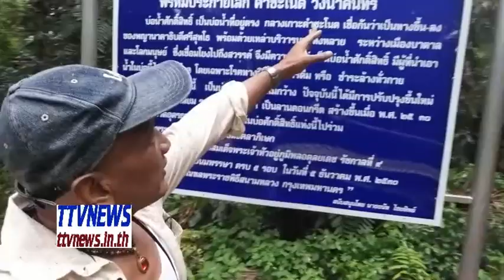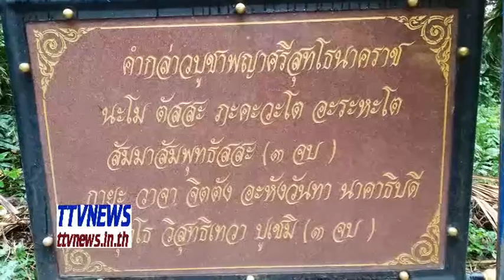วัดปากคลอง11จำลองคำชะโนต2ไม่จริงไม่แท้ดินแดนพญานาคเมืองบาดาน ตรีเพชรโปรดักชั่น